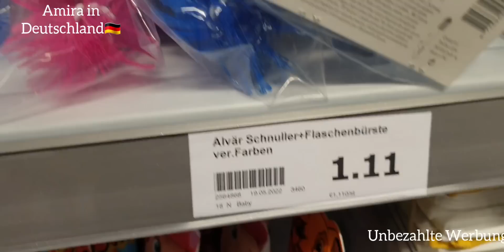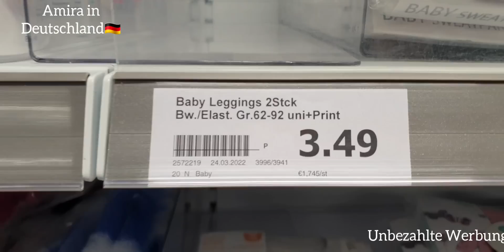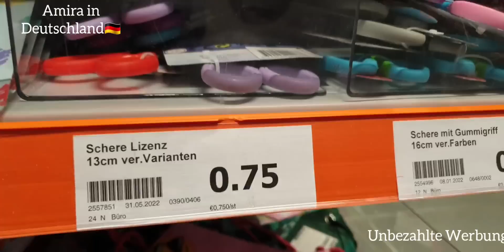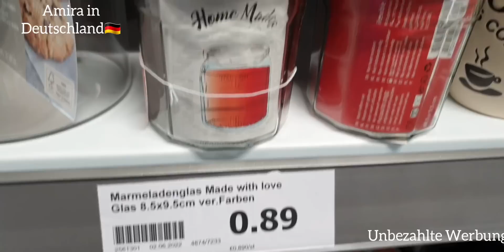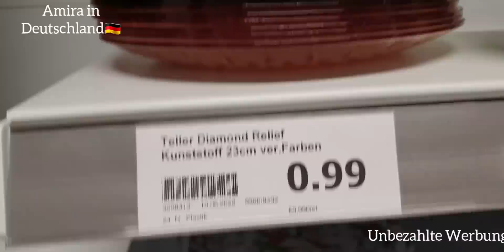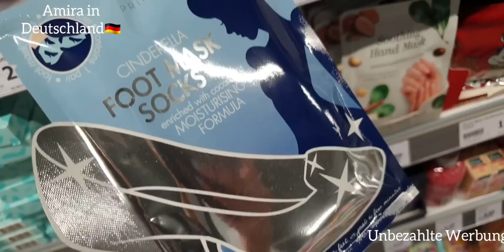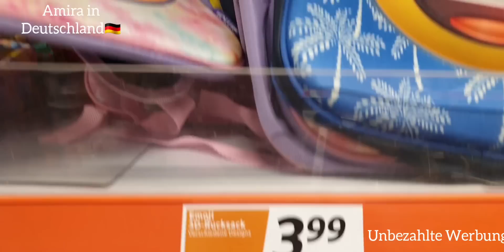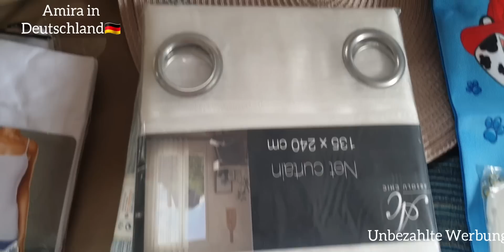لون جديد في المخيدات لي تحمقوا😍👌/لقيت تويشيات ايعجبوكم اكيد 👌/تخفيضات هذا الأسبوع 😱🤑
السلام عليكم اخواني اخواتي في هذا الفيديو درت بيكم جولة في محل أكسيون / الجديد/live Schooping
شكرا لمتتباعيني الأعزاء على التعاليق المحترمة و التشجيع 😍😍😍💟💟💟💟.

--" أعـوذُ بكلماتِ اللهِ التامّةِ , من كلِّ شيطانٍ وهـامّةِ , ومن كلِّ عينٍ لامّـة" .

--" أعوذُ بِكلِمَاتِ اللهِ التامَّاتِ الَّتِي لا يُجَاوِزُهُنَّ بَرٌّ ولا فاجِرٌ ، مِنْ شرِّ ما خَلقَ وبَرَأَ وذرَأَ ومِنْ شَرِّ ما يَنزِلُ مِنْ السَّماءِ ، ومِنْ شَرِّ مَا يَعْرُجُ فِيهَا ، ومِنْ شَرِّ ما ذَرأَ في الأرَضِ ومِنْ شَرِّ ما يَخْرُجُ مِنْهَا ، ومِنْ شرِّ فِتَنِ اللَّيْلِ والنَّهَارِ ، ومِنْ شرِّ كلِّ طَارقٍ إلاّ طَارقاً يَطرُقُ بِخَيْرٍ يا رَحْمَن "